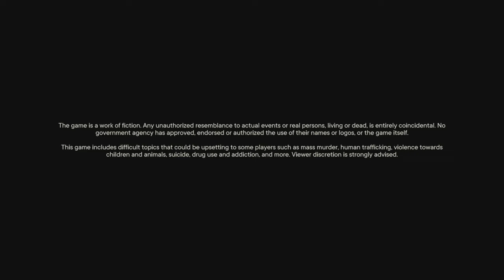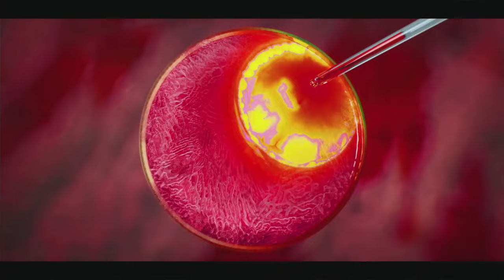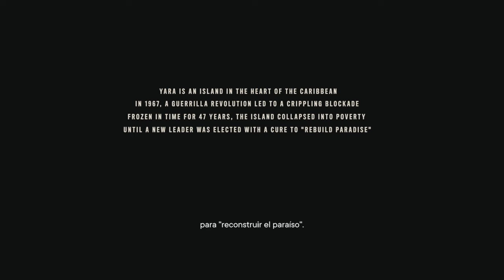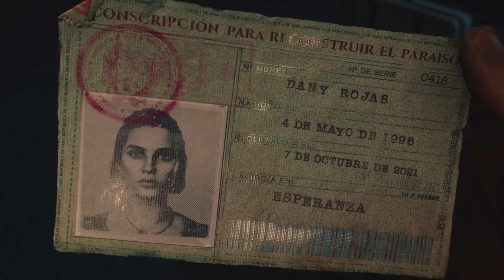Demonstráció - Far Cry 6